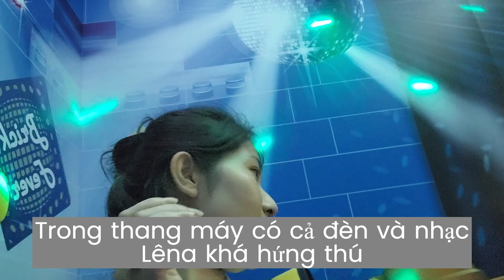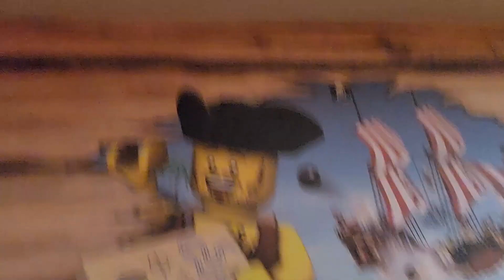Khám phá cung Lêna: Khám phá khách sạn Legoland_Malaysia 2@Hàn Quốc cuộc sống của tôi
Kênh Bé Na và Mẹ Lee được tạo ra để lưu lại và chia sẽ những chặng đường từng ngày lớn lên của Bé Na. Những short video ngắn nhưng chứa đựng tất cả ký ức của Bé Na va Mẹ Lee trong đó.

Ủng hộ cho con Bé Na để Mẹ Lee đăng thêm nhiều Clip đẹp và ý nghĩa bằng cách:
 Xem hết Clip, để lại câu hỏi & Comment + bấm nút Chia sẽ về Fb cho mọi người cùng xem với ạh!

Hàn Quốc cuộc sống của tôi
khám phá cùng Lêna

Hy vọng không có trường hợp Sao Chép lại nội dung ạh. ^-^